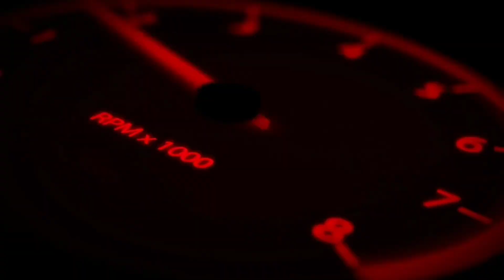R15 M Vs Duke 200 Race||Random Guy Want To Race||Crazy Race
Edit ▶️Akash